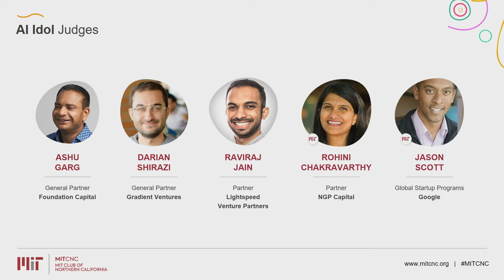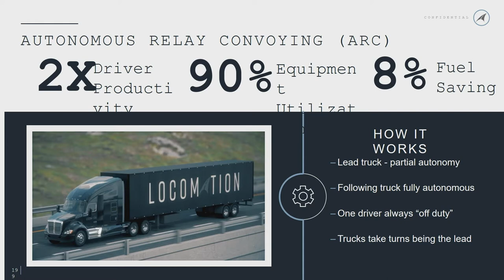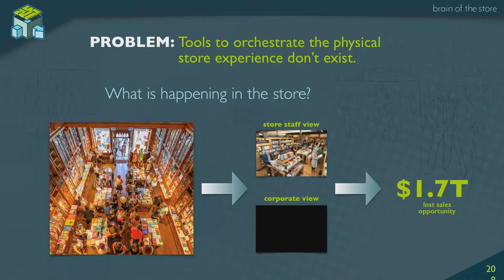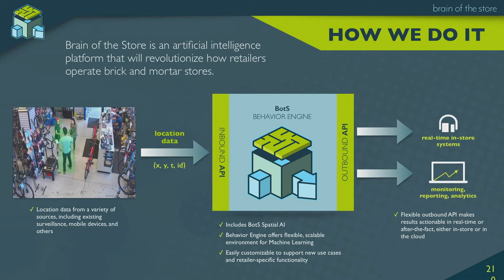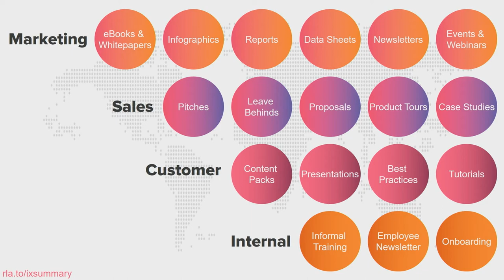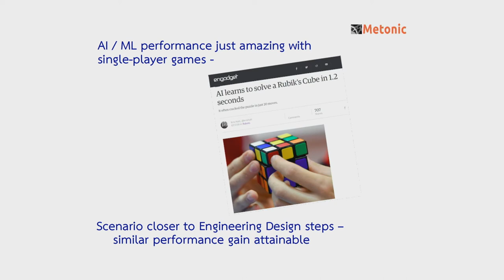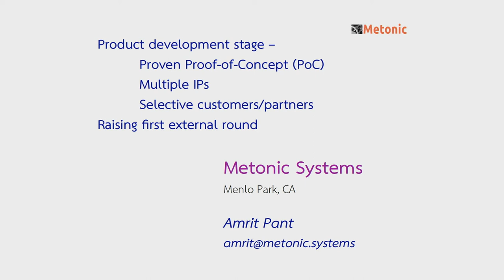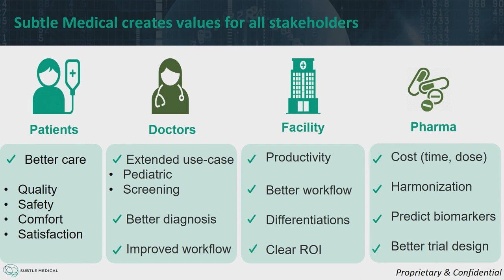AI Idol - MIT AI Conference 2019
MIT AI Conference 2019 "AI Idol" Startup Pitch Competition

The 2019 MIT AI Conference the 3rd edition of this annual conference, focused on the Future of Computing - the rise of Artificial Intelligence and how innovators are leveraging AI to drive new use cases and achieve better outcomes across industries.